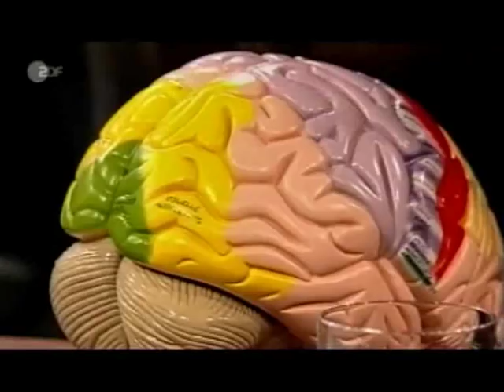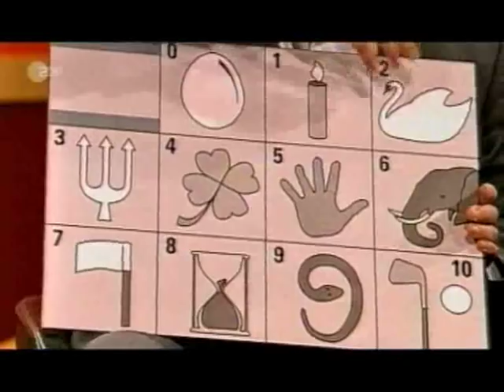Oliver Geisselhart bei Markus Lanz Teil 2/2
Die ZDF-Show Markus Lanz lud Oliver Geisselhart als Gedächtnisexperten in die Sendung ein. 1,71 Millionen Zuschauer sahen an den Bildschirmen zu hause einen faszinierenden Fernsehbeitrag, in dem sich unter der Leitung des Moderators die Gäste (Top-Trainer Oliver Geisselhart, Extremsportler Reinhold Messner und Neurobiologe Prof. Dr. Henning Scheich) mit unseren wichtigsten Organ - dem Gehirn - uns seinen erstaunlichen Fähigkeiten befassten.